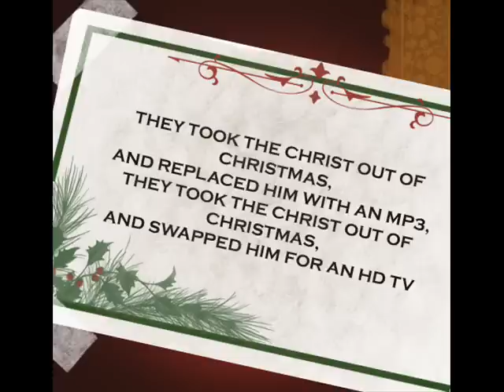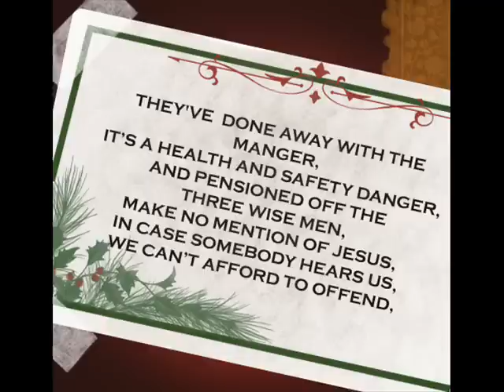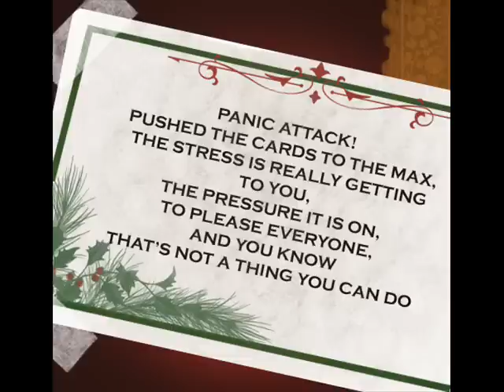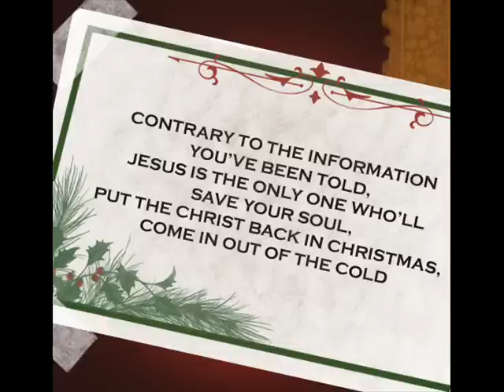Christmas Is Coming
From our new Christmas album 'Ho Ho Hope'

Song written by Paul Lloyd
Recorded and Produced by The Well Ministries Shrewsbury, UK

Lyrics.

   CHRISTMAS IS COMING, BETTER HIT THE STREETS RUNNING,  NOT MANY DAYS TO GO,
 CAN'T AFFORD TO MISS EVERY ITEM ON YOUR LIST,
 BUT THE THING JUST KEEPS ON GROWING,
               DON'T FORGET THE NUTS AND THE CRANBERRIES,
   AND TOTALLY ACRYLIC CHRISTMAS TYPE TREE,
 DON'T FORGET THE ANGEL TO SIT ON THE TOP,
 THIS THING KEEPS ON ROLLING, WHEN ON EARTH'S IT GONNA STOP?
  CHORUS:-
                     THEY TOOK THE CHRIST OUT OF CHRISTMAS, AND
                                     REPLACED HIM WITH AN MP3,
                          SWAPPED HIM FOR AN HD TV,
                                      CONTRARY TO THE INFORMATION YOU'VE BEEN TOLD,
                                     FROSTY THE SNOWMAN, HE CAN'T SAVE YOUR SOUL,
                                                        THEY TOOK THE CHRIST OUT OF CHRISTMAS,
                             WHAT A LIE YOU'VE BEEN SOLD.
  THEY'VE  DONE AWAY WITH THE MANGER, IT'S A HEALTH AND SAFETY DANGER,
AND PENSIONED OFF THE THREE WISE MEN,
MAKE NO MENTION OF JESUS, IN CASE SOMEBODY HEARS US,
WE CAN'T AFFORD TO OFFEND,
THE NATIVITY IS OUT, AND THE SNOWMAN HE IS IN,
INSTEAD OF CHRIST THE SAVIOUR,
IT'S SANTA'S STUPID GRIN,
NO 'HARK THE HERALD ANGELS',
JUST THE SOUND OF CHIP AND PIN,
DOES NO ONE REALLY SEE THE MESS WE'VE GOTTEN IN?
  CHORUS:-THEY TOOK THE CHRIST OUT OF CHRISTMAS,
                   SWAPPED HIM FOR A MOBILE PHONE,
                  REPLACED HIM WITH THE LATEST RING TONES,
                   RUDOLPH THE REINDEER, HE CAN'T SAVE YOUR SOUL,
 BRIDGE:-
                 THERE'S MORE TO CHRISTMAS THAN YOU THINK,
                                    MORE THAN THE PRESENTS AND THE TINSEL, AND THE DRINKS,
                                     MORE TO CHRISTMAS THAN YOU SEE,
                                     MORE THAN THE MISTLETOE AND KARAOKE.
  PANIC ATTACK! PUSHED THE CARDS TO THE MAX,
THE STRESS IS REALLY GETTING TO YOU,
THE PRESSURE IT IS ON, TO PLEASE EVERYONE,
AND YOU KNOW THAT'S NOT A THING YOU CAN DO,
THE TURKEY'S SO BIG, IT'LL NEVER THAW,
ALL YOUR RELATIONS ARE POURING THROUGH YOUR FRONT DOOR,
YOUR BRAIN DOESN'T THINK IT CAN TAKE ANYMORE,
ALL YOU WANT TO DO IS SINK TO THE FLOOR!
 CHORUS:-,THEY TOOK THE CHRIST OUT OF CHRISTMAS, AND
                   EXCHANGED HIM FOR A PS3,
                   SWAPPED HIM FOR SOME CHART CD'S,
                   JESUS IS THE ONLY ONE WHO'LL SAVE YOUR SOUL,
                   PUT THE CHRIST BACK IN CHRISTMAS,
                   COME IN OUT OF THE COLD.
 OUTRO:-
                PUT THE CHRIST BACK IN CHRISTMAS (X4)

 Words and music by Paul Lloyd

(This song is copyrighted to Paul Lloyd and The Well Ministries)